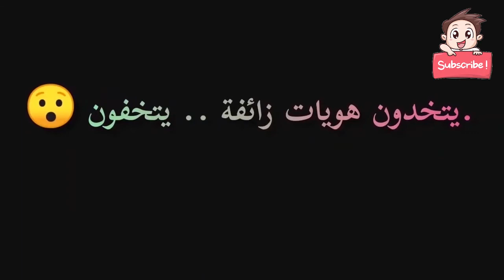القناص الحلقة الكاملة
هاربون .. مع عبد الصادق بنعيسى عنوان الحلقة : القناص الحلقة الكاملة
يذوبون ..
يتخفون ..